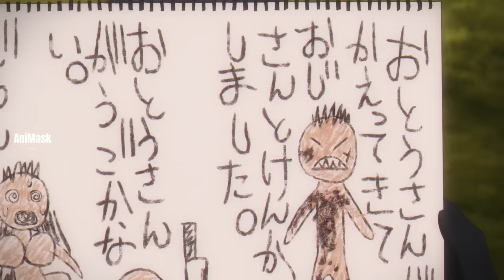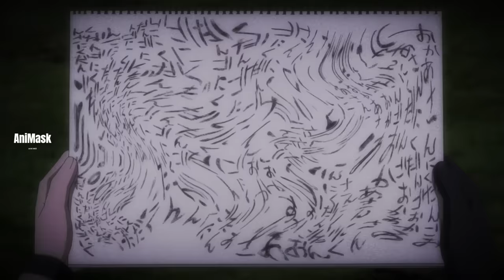အဖွဲ့ဝင်အသစ်နဲ့ပွဲကြမ်း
Yayori တို့လည်း ရေထိန်းတံခါးဆီလာရင်းနဲ့ သရဲဝင်ပူးခံနေရတဲ့အပနှင်ဆရာမ Shami နဲ့တိုးတယ်။ သူတို့လည်း အဲ့မှာဘဲလေးတစ်ပွေနဲ့တိုးပြီး အဲ့ကလေးကသူ့အကြောင်းရှင်းပြပြီး Yoyori တို့ကိုရှယ်တီးဖို့လုပ်တဲ့အကြောင်း တင်ဆက်ပေးထားပါတယ်။